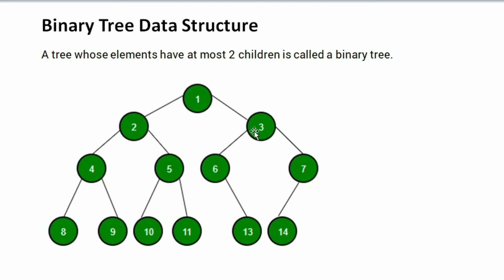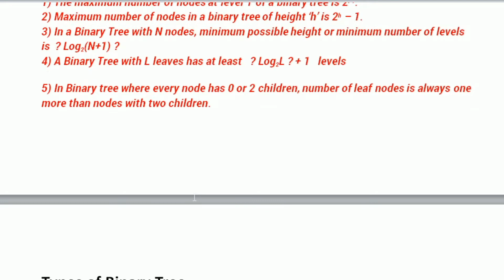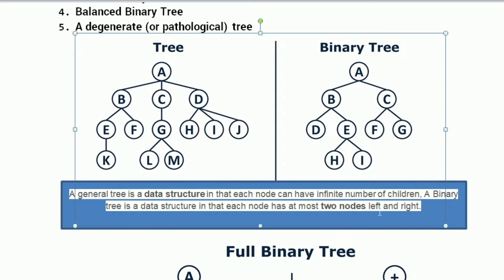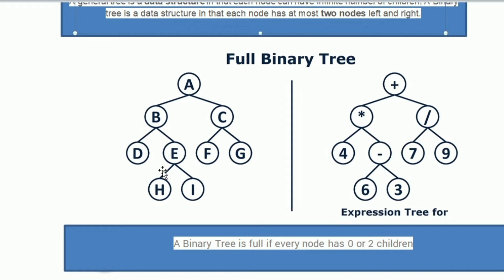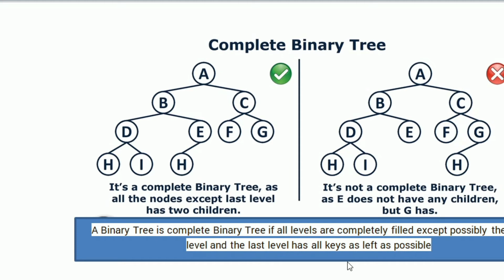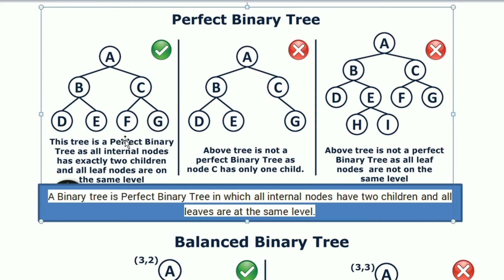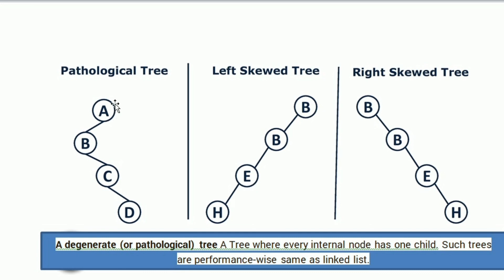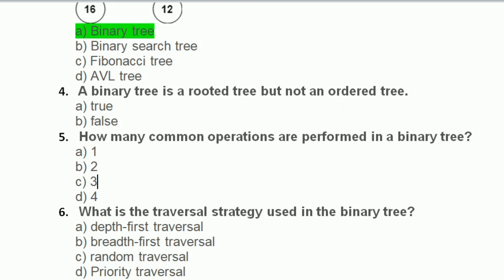Data Structure Programming MCQ Question for STET exam STET Computer Science MCQ Questions part 3